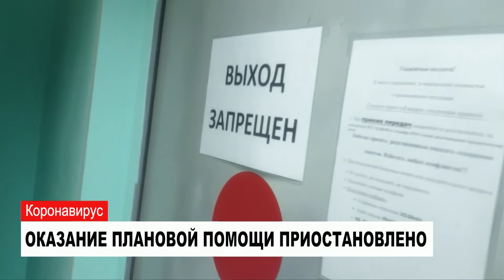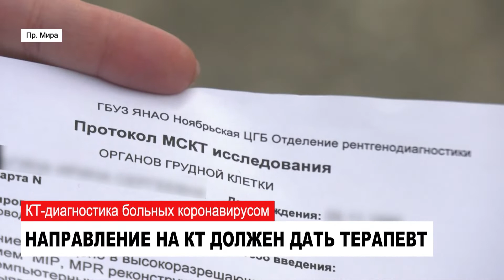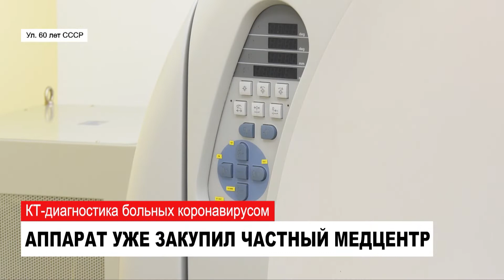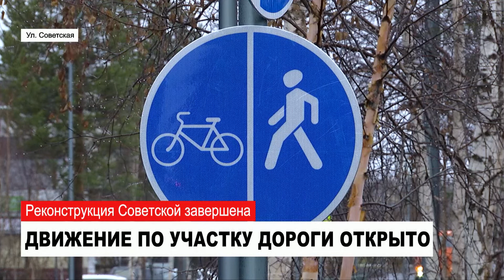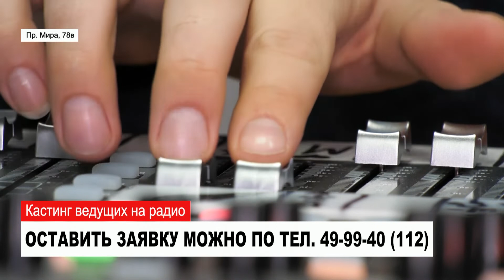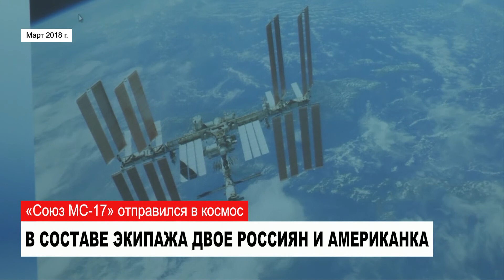НОВОСТИ. Обзор за неделю от 17.10.2020 с Андреем Джус